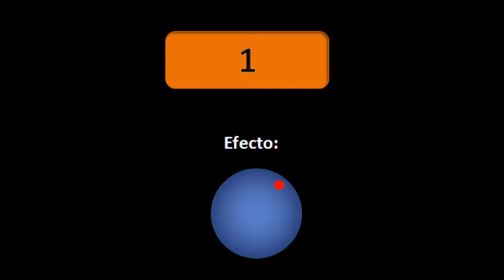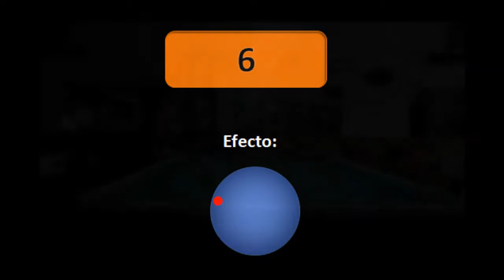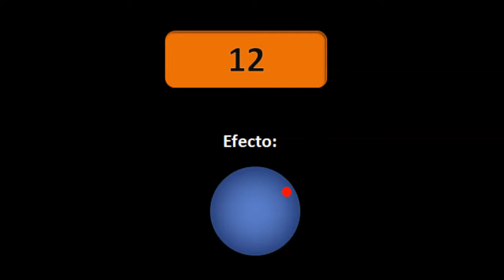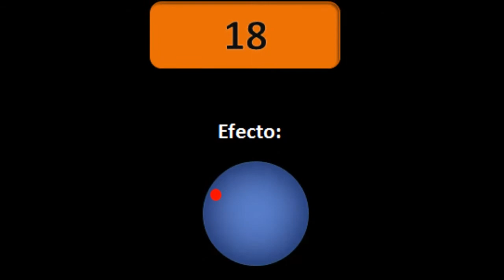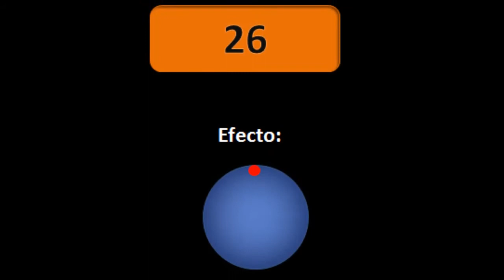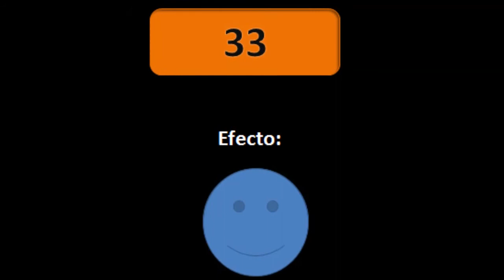Billar Carambola Tiros Efectos